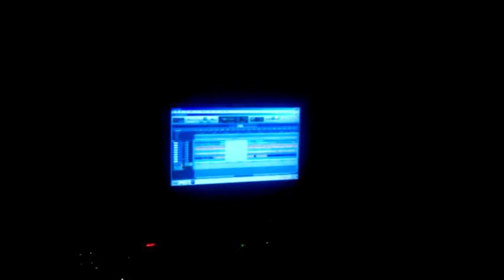Magic Red Trio in Canyon Studio day one 1-11-12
Magic Red Trio recording new record at Canyon Studio. Here are some clips from day one. Sorry about the quality they will get better!
Magic Red -- Guitar
Steve Carter -- Drums
Eric Collier -- Bass and camera man.